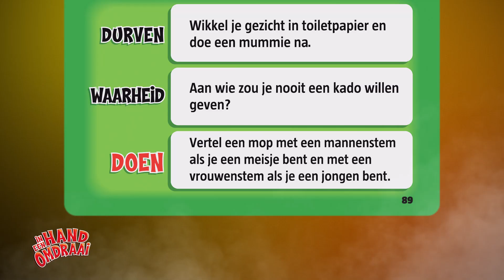In Een Handomdraai